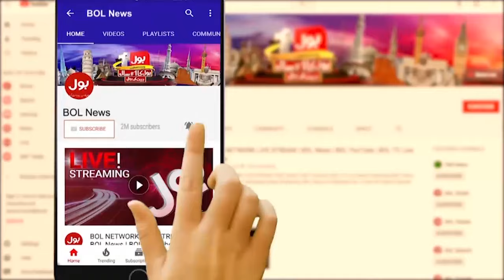CM Punjab Mohsin Naqvi Big Announcement | Electric Rickshaw in Pakistan | Breaking News